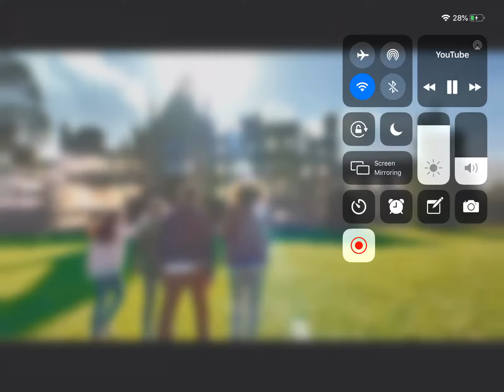Alton Towers advert 2021 need to go